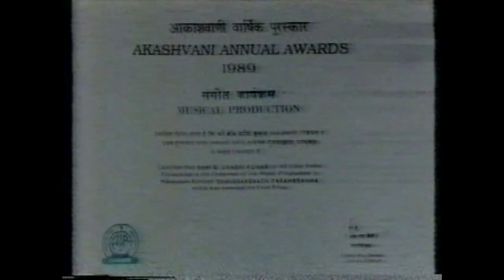K V Narayanaswamy - Television Interview and concert, early 1990's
An old recording from a television broadcast sometime from the early 1990's, featuring celebrated South Indian Carnatic vocalist Palghat K V Narayanaswamy. The programme consists of an interview by the late Indian Music composer G Devarajan, followed by a short concert by Mr. Narayanaswamy. The interview is preceded by a languorous rendition of a Pada varnam of Swati Tirunal. The programme details are as follows:

K V Narayanaswamy
Padma Narayanaswamy - Vocal Support
B Sasikumar - Violin
T R Rajamani - Mridangam
Anuradha Krishnamurthy - Tambura

Section 1:
sumasāyaka vidhurāmava (pada varṇam) - kāpi - rūpakam - mahārāja svāti tiruṇāḷ [00:00]

Section 2:
Interview conducted by G Devarajan in Malayalam [12:02]
B Sasikumar speaks [12:22]
T R Rajamani speaks [13:58]
K V Narayanaswamy speaks [17:08]

Section 3:
Concert by the afore-mentioned musicians
1. sarasijanābha sodari - nāgagāndhārī - rūpakam - muddusvāmi dīkṣita [24:55]
2. birāna varālicci - kalyāṇī - ādi (tiśra gati) - śyāma śāstri [29:10]
3. tani āvartana [49:55]
4. tillānā - pūrṇacandrikā - ādi - rāmanāthapūram śrīnivāsa aiyaṅgār [53:02]

Nādabhṛṅga consists of a consortium of enthusiasts and collectors of Indian Classical Music who are intent on sharing good quality recordings of the erstwhile Masters from a compendium of archival recordings, carefully collected over several decades. The music we share here will hopefully serve as an archival source for current and future generations of musicians, students, aficionados and connoisseurs. Nādabhṛṅga is NOT a monetized channel.